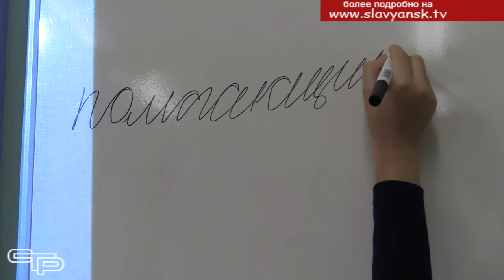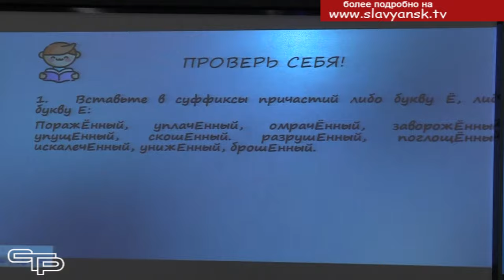Педагогический дебют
Мы рассказывали уже рассказывали в нашем выпуске новостей о торжественном открытии муниципального этапа конкурса «Учитель года Кубани». И вот уже конкурсанты подошли к самому ответственному испытанию – открытому уроку. Мы побывали в 18 школе, где свои уроки провели участники конкурсной номинации «Педагогический дебют»